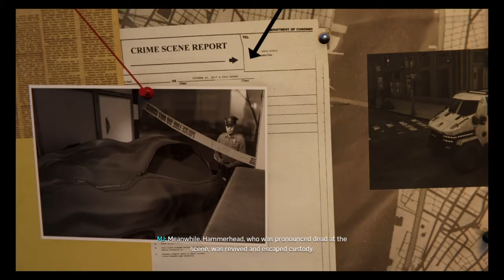Marvel's Spider Man DLC: Silver Lining Part 1